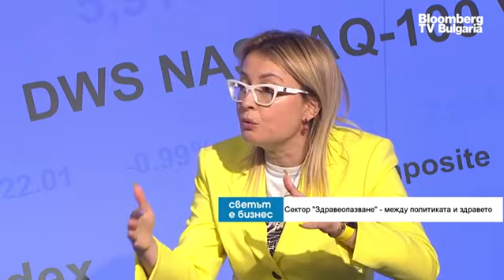Българинът за цял живот плаща осигуровки, колкото струва една операция в Германия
Изкуственият интелект ще се отрази отрицателно на отношенията лекар - пациент и може да засили самолечението. Дигитализацията в сектор здравеопазване върви с темпове, които не сме виждали. Липсата на пари в здравеопазването е огромен проблем възможно е да има течове в системата, които трябва да бъдат запушени, това коментира адв. Свилена Димитрова, председател на Българската болнична асоциация, в предаването "Светът е бизнес" с водещ Ивайло Лаков.

Изкуственият интелект е една от водещите теми в здравеопазването. Димитрова смята, че изкуственият интелект ще се отрази отрицателно на отношенията лекар и пациент, защото пациентът ще уверен, че ще получи правилна диагноза и ще започне да се самолекува, което може да е опасно. Наблюдава се все повече случаи на хора поставили си диагноза чрез интернет, които идват в кабинетите и очакват да им бъде предписано лекарство. Тя допълни, че може да се загуби уважението към специалистите, ако хората смятат, че лекарите не са нужни.